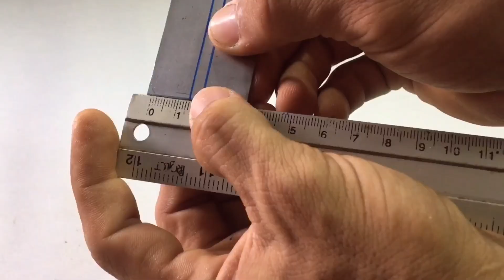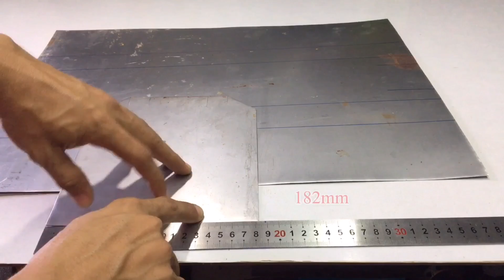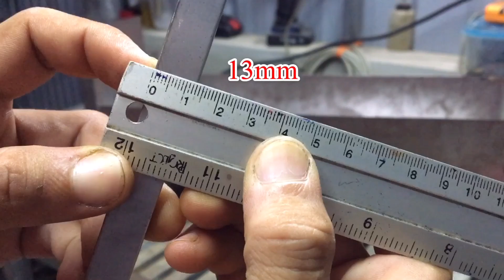RC HEAVY CONSTRUCTION TRIPPER TRUCK 8X8 | FULL METAL DUMP BED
This is a tutorial how to make a metal dump bed for a 8x8 remote control heavy construction tripper truck.